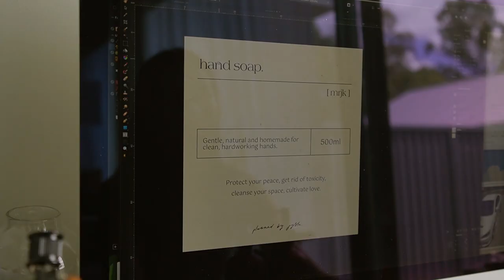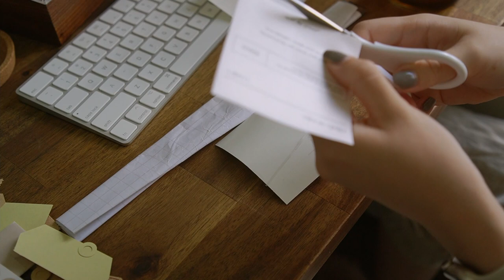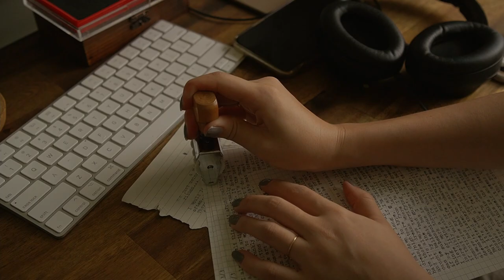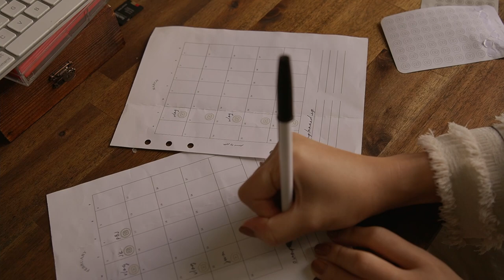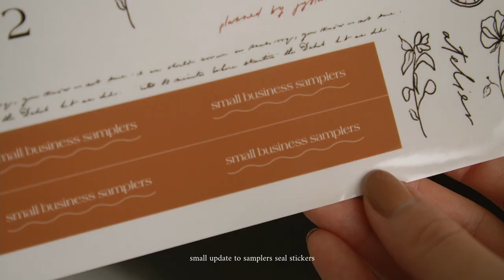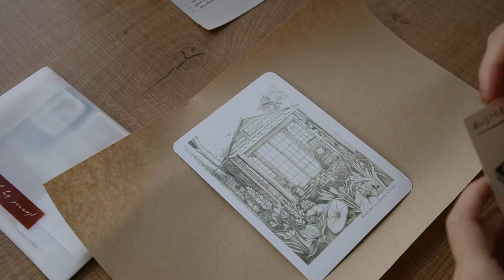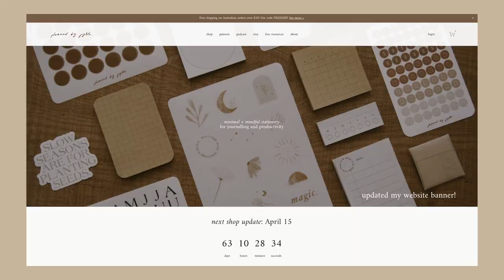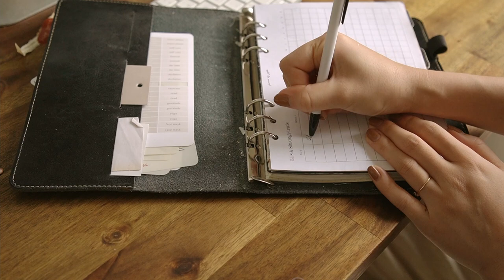morning pages & content planning | (silent) studio vlog 109 | small business diaries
✿ Thank you so much for the ads! They help me so much ✿

These past 2 weeks have been so productive in little ways that are hard to show on camera but I have been starting a daily practice of morning pages (which I adore), restocked a few sticker sheets (so that I don't get stressed later) and packed some orders.

Hope you enjoy this slow and silent studio vlog 🤍

Jess

Wooden Alphabet Stamps
Sunstar Kadomaru Pro Corner Cutter
Kokuyo Harinacs Press Staple-Free Stapler
Wireless Charging Mouse Pad

Hey, I'm Jess! I'm from Sydney, Australia and I document my weeks with studio vlogs and I create for my shop called Planned By Jysla where I make printable and digital planner pages, illustrated stickers and more. I love the beauty in the every day and little moments, and I'm passionate about helping others be their best selves. I also have a podcast called (un)planned By Jysla!